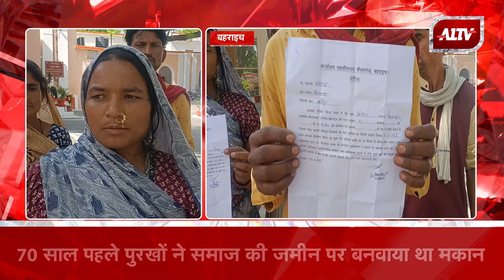70 साल पहले पुरखों ने समाज की जमीन पर बनवाया था मकान, दर्जनों ग्रामीण पहुंचे जिलाधिकारी कार्यालय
70 साल पहले पुरखों ने समाज की जमीन पर बनवाया था मकान, दर्जनों ग्रामीण पहुंचे जिलाधिकारी कार्यालय